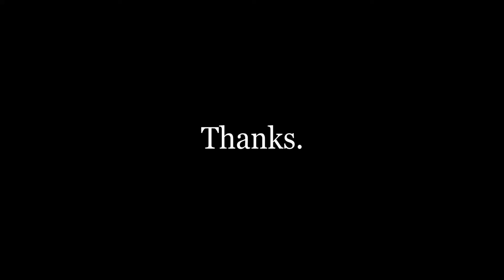🏝 Cliff Diving Fortune Island 🌴Philippines Travel Vlogs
Fortune Island cliff diving... This beautiful destination in Batangas, Philippines, is one of the great spots for cliffdiving, exploring, or flying a drone. Watch aerial photography and this entertaining vlog to get a good look on how a fun day trip like this: Fortune Island.. can make your travel through the Philippines even more wonderful than it otherwise would be.. 😊  😎👍  🌴

and your travels through paradise.. 😊

Feeling the vibe to travel the Philippines? Check my Philippines travel blog

🖊 Would you like to see a written version?

🎶 Music used on:

0:29-2:20 & 10:17-10:38:

5:25-5:31:

6:22-6:35:

7:34-9:17: